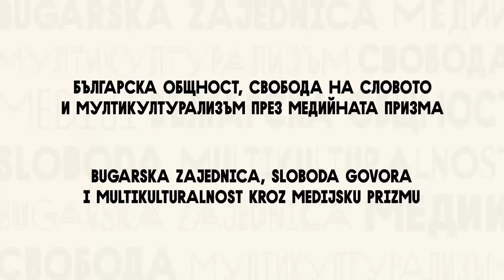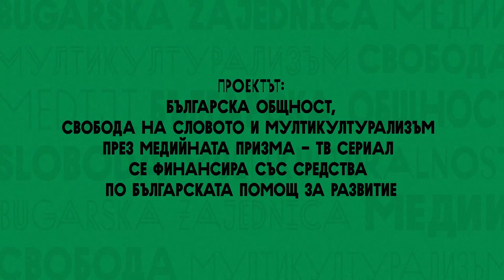Svetosavska priredba “Putovanje Svetog Save” OŠ “Hristo Botev”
Sveti Sava je veoma poštovan svetac i u Srbiji i u Bugarskoj. Rođen je oko 1175. godine u Rasu kao Rastko Nemanjić i najmlađi je sin velikog župana Stefana Nemanje. Za života Sava je postao poznat kao književnik, prosvetitelj, pravnik, diplomata i prvi arhiepskop autokefalne Srpske pravoslavne crkve i nosilac je velikih zasluga za razvoj školstva u srednjovekovenoj Srbiji. Po povratku sa puta u Jerusalim preminuo je 27. januara, odnosno 14. januara po starom kalendaru 1236. godine u Bugarskoj i sahranjen u Trnovu, tadašnjoj bugarskoj prestonici. Sredinom 15. veka njegovo telo je preneto u Srbiju, u manastir Mileševa.

Uspomena na život i delo Svetog Save i na njegova putešestvija bila je glavna tema svetosavske priredbe koju su na Savindan 27. januara izveli učenici Osnovne škole “Hristo Botev” u velikoj Sali Centra za kulturu u Dimitrovgradu, čime su obeležili školsku slavu.

Ekipa FAR-a snimila je ovaj prigodan kulturno-umetnički program.

Produkcija: Udruženje Emblema - FAR TV
2023.

Projekat “Bugarska zajednica, sloboda govora i multikulturalnost kroz medijsku prizmu – TV serija” se finansira sredstvima Bugarske pomoći za razvoj”

Проектът „Българска общност, свобода на словото и мултикултурализъм през медийната призма - ТВ сериал“ се финансира със средства по Българската помощ за развитие